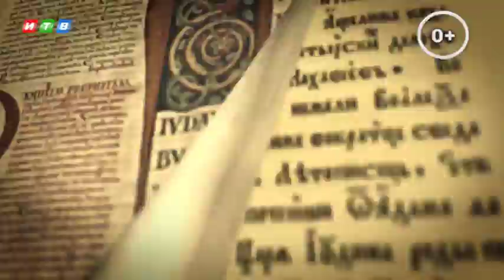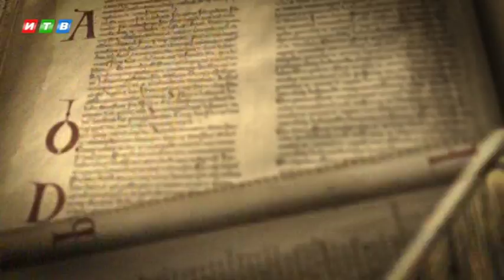Живое слово - Проповедь в неделю о мытаре и фарисее (Василий Шанин)